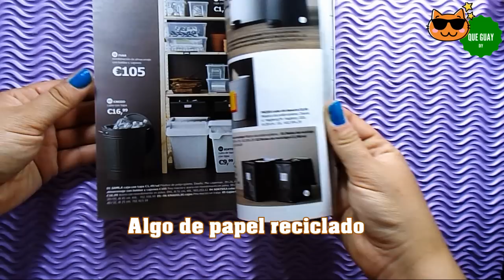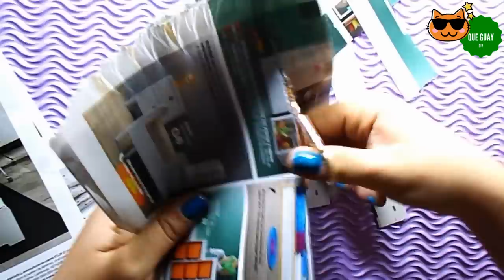🎃 Haz un squishy VOMITA SLIME CALABAZA 🎃 HALLOWEEN Juguete decoración Slime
🎃🎃🎃 HOLA ARTISTAS 🎃🎃🎃
Aqui os presente un Squishy que vomita slime ocn forma de calabaza de Halloween 🎃🎃
Tan simpático como .hmmmm, asquerosito 🎃🎃🎃
Es fácil, es blando, es resistente y está lleno de moco . ¿que más se puede pedir 🎃🎃🎃

Espero que os guste y que si es así, me deis un like . Los "me gusta" siempre se agradecen 🎃🎃